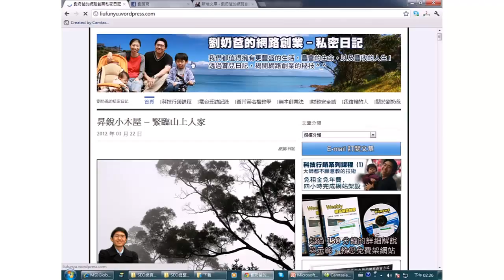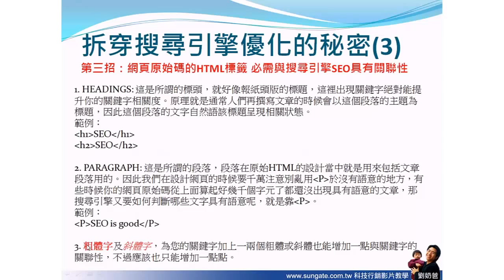SEO不變定律-3 網頁原始碼要有關鍵字 (seo教學-搜尋引擎優化)